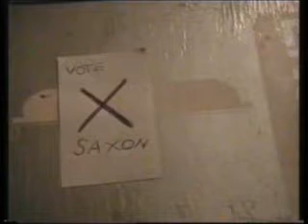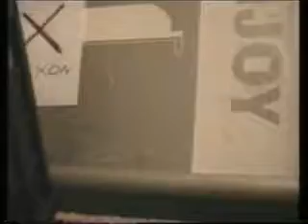Doctor Who Series 2 Episode 4 Part One: Time Crash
This Marks The 100th Vid Thanks To All Youtubers For Their Support Over The Past Year & a Half!